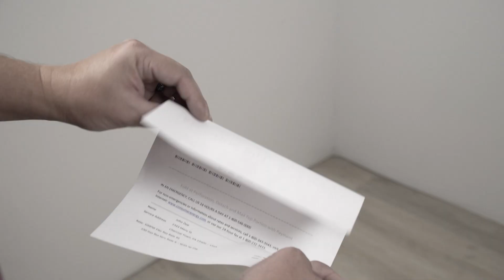SOCKET FANLIGHT: Ventilador y luz en un solo giro.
¿Estás cansado de lidiar con los costosos recibos de electricidad debido a esos gastadores ventiladores de techo o al uso excesivo del aire acondicionado? ¡La solución está aquí con Socket Fanlight!
Imagina poder disfrutar de una brisa refrescante en cualquier habitación de tu hogar, sin la necesidad de gastar en aparatos complicados de instalar.
Socket Fan es un ventilador de techo portátil que te brinda la frescura que necesitas en tu hogar, con solo conectarla al soquete de una ampolleta, sin inflar tus cuentas de la luz. Y eso no es todo, Socket Fanlight es un innovador dispositivo 2 en 1 que combina la funcionalidad de un ventilador y una lámpara.
¡Bienvenido a una forma más eficiente y cómoda de mantener tu espacio fresco, agradable e iluminado!